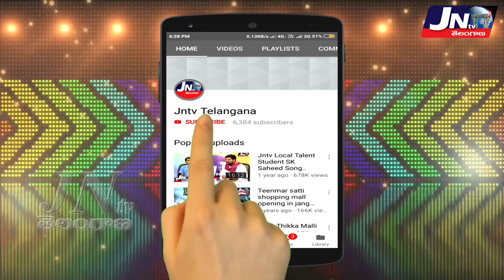సెప్టెంబర్ 4న చలో ఢిల్లీ విజయవంతం చేయాలి - ఆలేరు నియోజకవర్గ కాంగ్రెస్ పార్టీ ఇన్చార్జ్ బీర్ల ఐలయ్య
యాదాద్రి భువనగిరి జిల్లా భువనగిరి జిల్లా కేంద్రంలోని స్థానిక రహదారి బంగ్లాలో ఏర్పాటు చేసిన విలేకరుల సమావేశంలో డిసిసి అధ్యక్షులు కుంభం అనిల్ కుమార్ రెడ్డి , ఆలేరు నియోజకవర్గ కాంగ్రెస్ పార్టీ ఇన్చార్జ్ బీర్ల అయిలయ్య మాట్లాడుతూ కేంద్ర ప్రభుత్వం అవలంబిస్తున్న వ్యతిరేక విధానాలను చలో ఢిల్లీ కార్యక్రమం చేపట్టనున్నట్లు తెలిపారు. సెప్టెంబర్ 4 ఢీల్లీ లీలా మైదానంలో భారీ ఎత్తున నిర్వహిస్తున్నామని అందుకు యాదాద్రి భువనగిరి జిల్లా వ్యాప్తంగా పెద్ద ఎత్తున జనసమికరణ చేసేందుకు ప్రణాళికను సిద్ధం చేస్తున్నట్లు తెలిపారు.